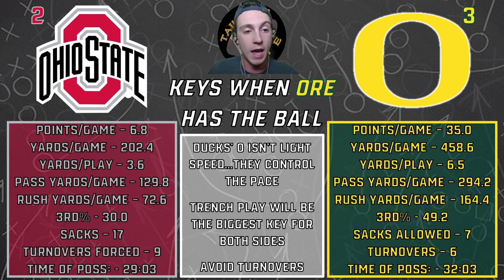Ohio State vs Oregon Week 7 Predictions